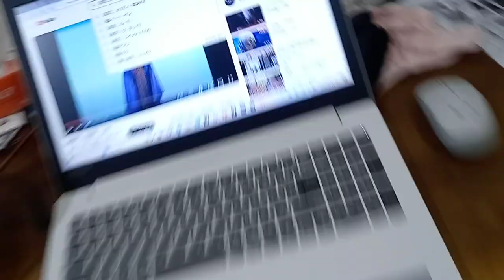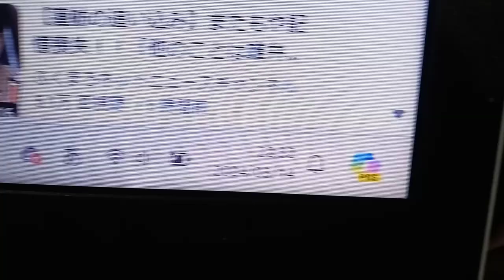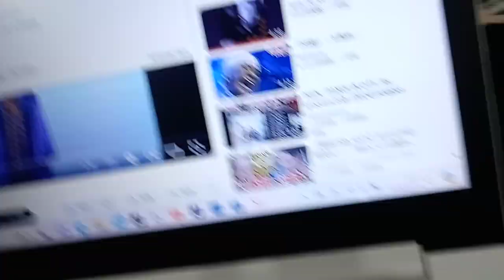KVID2337２０２４年３月１４日有野第一タウンハイツの近辺。集団での威嚇行為。ストーカー行為法違反（もっと子供の頃から喧嘩売りに来ていたのか）法律と詳細は説明欄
第２３４条（威力業務妨害）ですが昔はるやま整骨院関係だったのか、シューワ株式会社北神戸店にいつの間にか彼ら位の者達が集まってサッカーをされていましたが、その中の一名が元日本代表遠藤保仁ですが、これ以上子供の頃から私の近辺に来た者は芸能界（スポーツ界含む）への雇用など年収に係る形で仕事として就かせるのをやめさせなければきりが有りません。遠藤保仁（当時はまだ２０歳未満だったのでは）なども当時からこちらかに向って敬語無し。しかしガンバ大阪と言うだけで活躍。やはり変だと思うのです。徹底的に記録を私に回してもらわなかったらそれでTV関係に出ている者が多過ぎるのです。行って良い事と悪い事を区別付けましょう。
現在記載中私は第３６条正当防衛です。普通の人がほとんどの日にこの様な目に逢っている事を知ったらTV局の有り方について考えてくれます。TV局は総務省ですが電波は科学なので文部科学省の管轄でしょう。NHKのニュースウオッチ９を見た後の歌番組を見たら１５分後ぐらいにこれです。はるやま整骨院の場合は動画の撮影（家の中でも。外でもそれで行政が動いています金属回収地点や老朽化した建物の解体、それらはエネルギーの残存量問題などと繋がっています。）